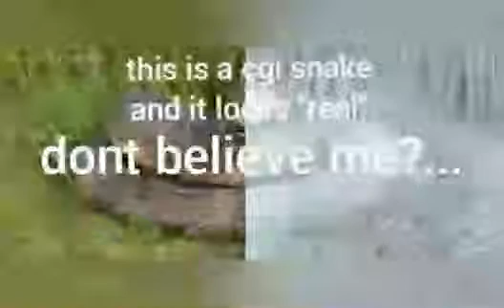ASMR STEAK & CHEESE SANDWHICH MUKBANG 먹방 | COOKING & EATING SOUNDS | Zach Choi ASMR